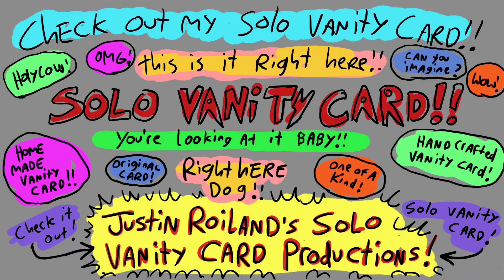Rick and Morty gym and revenge justice beatdown ft DMX- X gon give it to ya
Rick and Morty Season 1 Episode 9: Something Ricked This Way Comes ( Air date: 24 March 2014 )

"X Gon' Give It to Ya" (2003) from the album Cradle 2 the Grave by DMX ( RIP Earl Simmons)